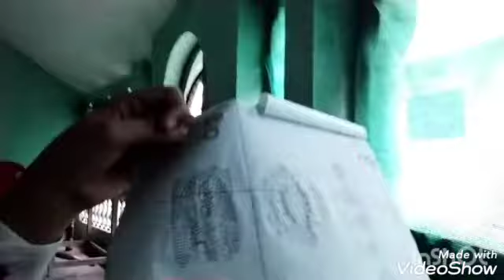Noman daily vlog@@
mai aaj bahot Bor hua